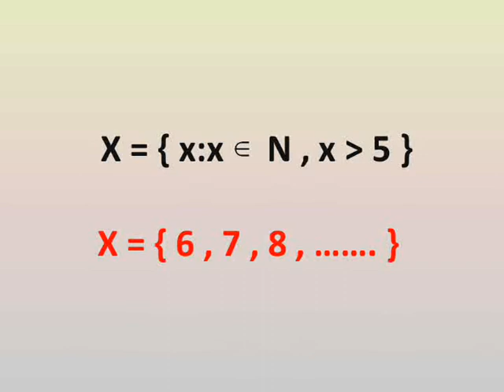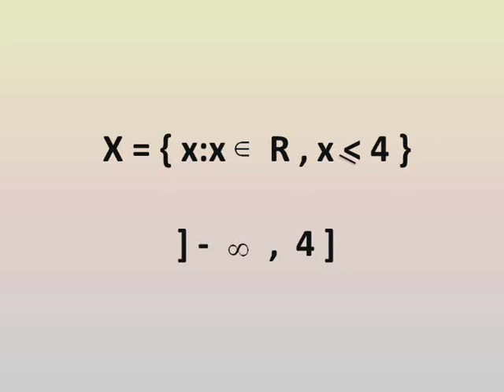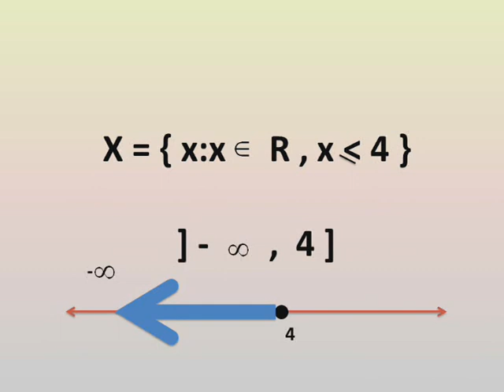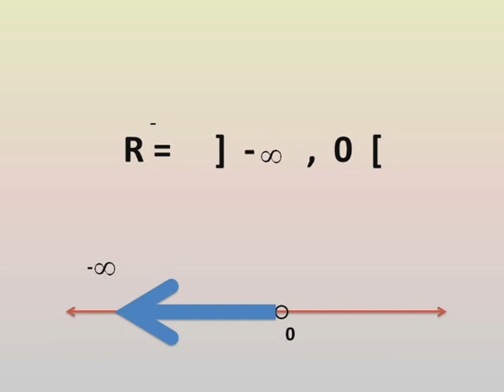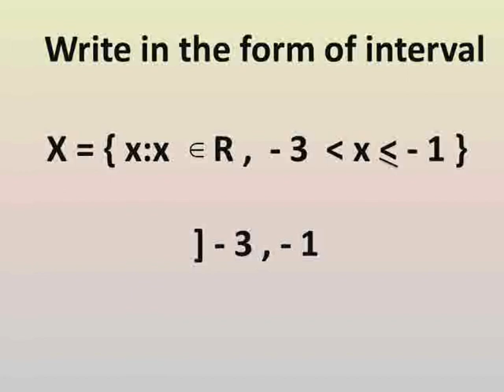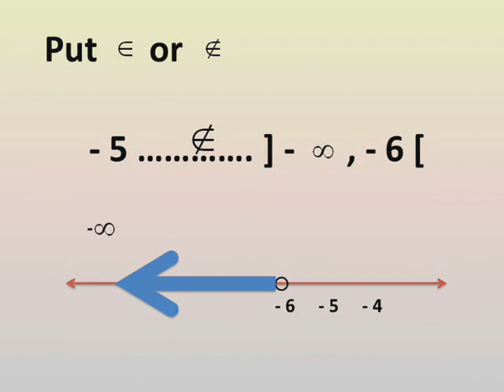prep 2 a lgebra first term unit 1 lesson 6 unlimited intervals جبر تانية اعدادى الترم الاول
شرح دروس رياضيات لغات الصف الثاني الاعدادي الترم الاول الوحدة الاولي الدرس السادس جبر